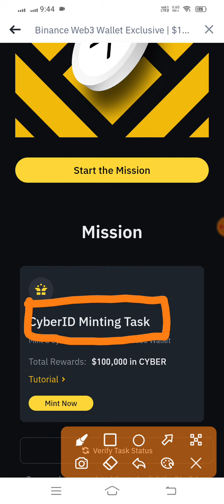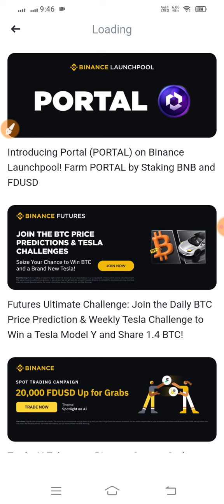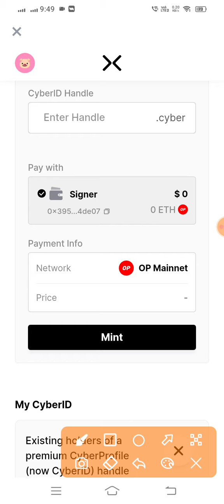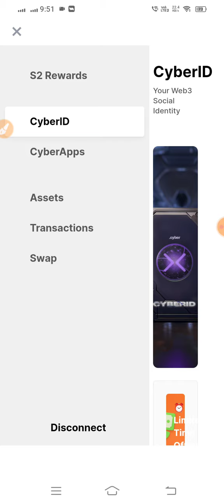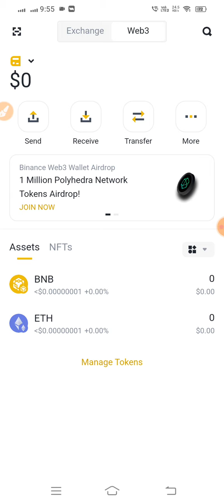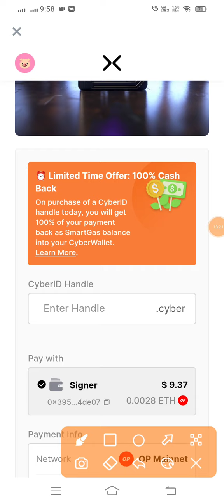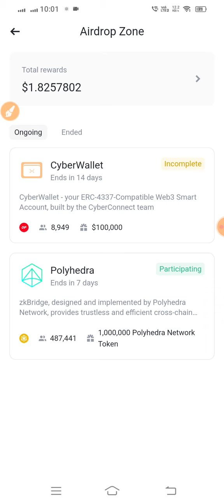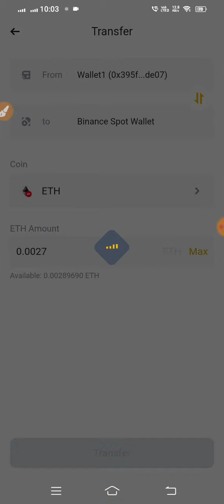Binance New Web3 Wallet Airdrop || How To Mint Cyber-ID Free 😱 || Earn 100$/Account? || Full Guide 😁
𝗬𝗼𝘂𝗿 𝗤𝘂𝗲𝗿𝗶𝗲𝘀 -
binance $100000 Cyber Token Airdrop
how to mint cyber id binance
cyber id minting process
cyber Token Airdrop web3 wallet
Binance offer
binance
Binance Airdrop
Airdrop
Airdrop Crypto
new Airdrop
Crypto airdrop
Crypto news
Crypto faucet
Crypto airdrop today
Cryptocurrency